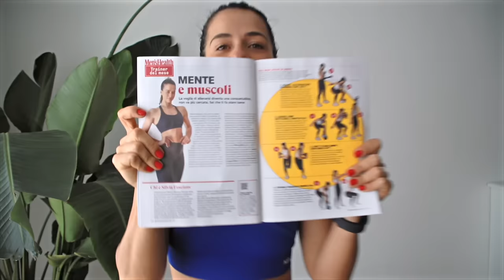[VLOG DAYS] Serata romantica | Ritrovare la motivazione e la propria routine fitness | Haul piatti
APRIMI!!
vi racconto come sono state queste ultime settimane per quanto riguarda la mia alimentazione, motivazionale ed allenamenti. Faccio un haul di piatti che abbiamo acquistato ad una private sale a Milano e vi faccio vedere cosa preparo quando decidiamo di organizzare una date night, una serata re